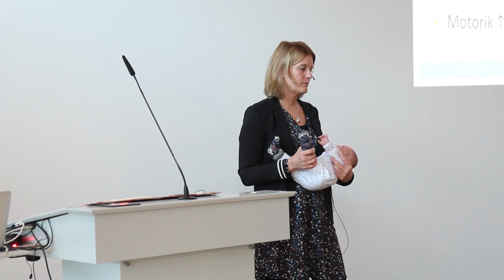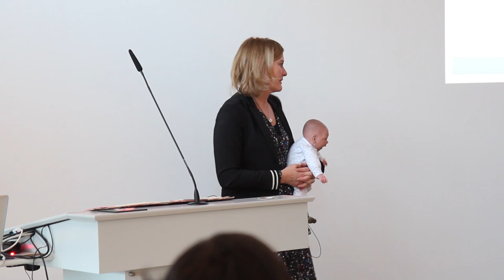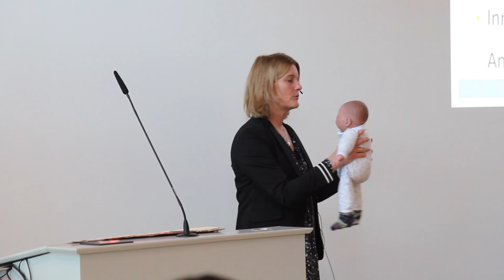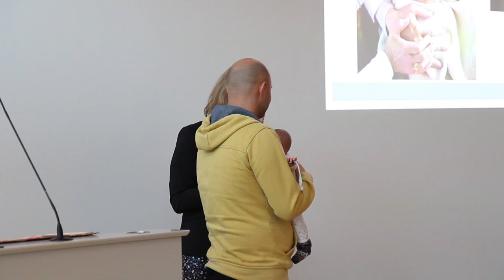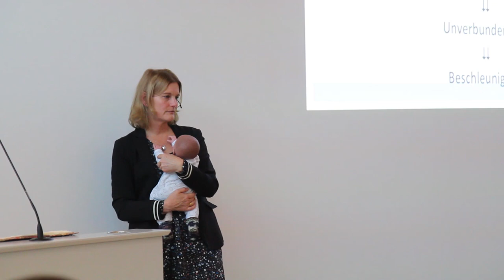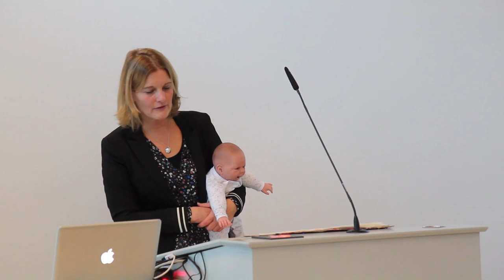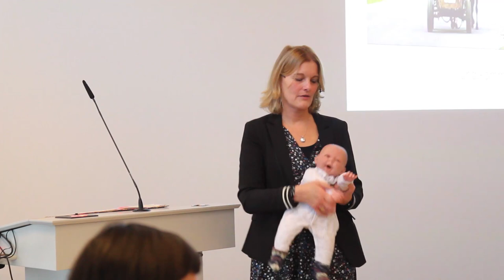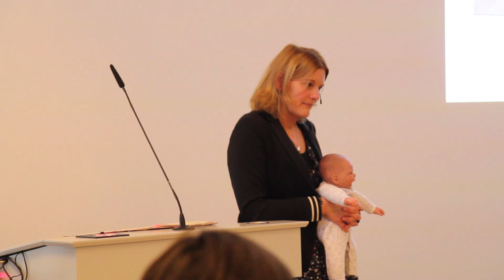Cornelia Fröhlich - "Keine Angst vor Babytränen"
Am 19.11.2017 sprach die Heilpädagogin und EEH-Therapeutin (Emotionelle Erste Hilfe) Cornelia Fröhlich auf der FEBuB, der Familienkonferenz für Elternschaft, Bindung nd Beziehung über ihre Therapie und Behandlung von Schreibabies. "Keine Angst vor Babytränen", sagt sie und schildert uns in ihrem mitreißenden Vortrag eine bindungs- und bedürfnisorientierte Möglichkeiten, Familien in ihrer schwierigsten Lebensphase liebevoll zu unterstützen und mit Einfühlungsvermögen und Geborgenheit ein in Schieflache geratenes System wieder in Einklang zu bringen.

Wir danken Conny Fröhlich für ihren Vortrag auf der letzten FEBuB und für ihren täglichen Einsatz in der Praxis in Dortmund. Eine derartige Begleitung und Beratung von Familien ist Gold wert. Wir hoffen, vielen Familien mit diesem emotionalen Versprechen Mut und Zuversicht geben zu können.

Die nächste FEBuB findet statt vom 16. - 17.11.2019 im Ruhrgebiet! Ticket-Vorverkauf startet im November 2018. Weitere Infos gibt es bald hier: